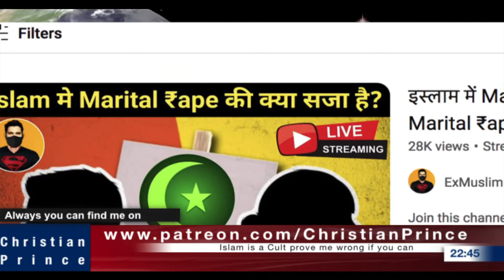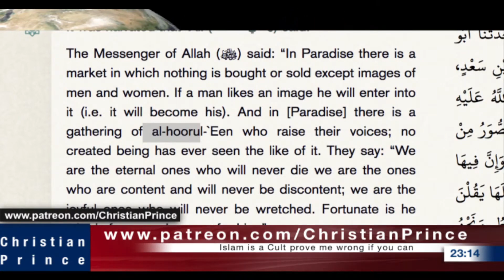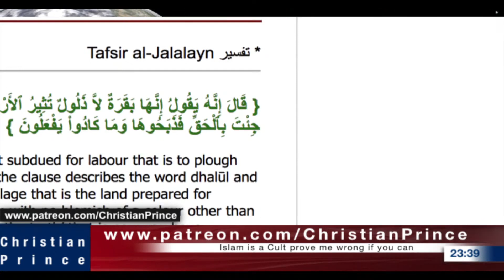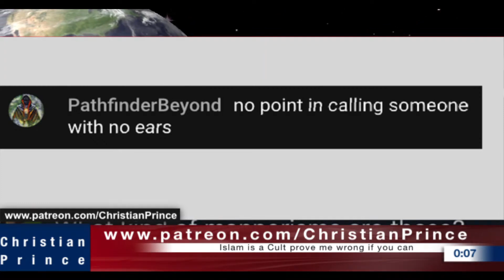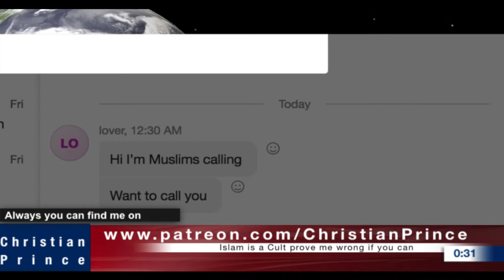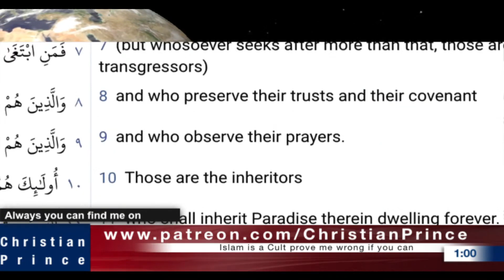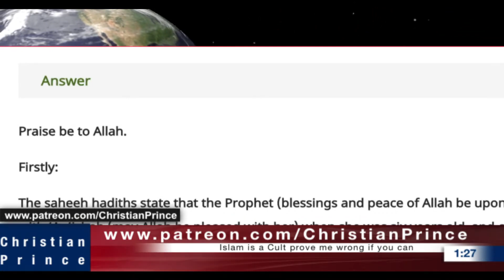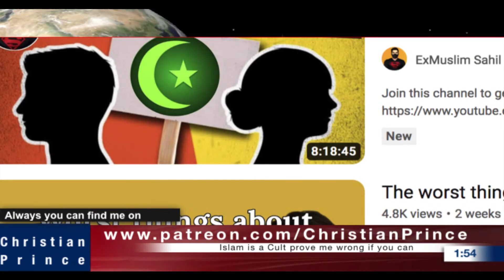Muhammad Hijab Calling Humza Yousaf Kafer x Muslim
Muhammad and a blind man

how Muhammad composed the Quran.

Narrated Al-Bara: There was revealed: "Not equal are those believers who sit (at home) and those who strive and fight in the Cause of Allah." (Q. 4:95) The Prophet said, "Call Zaid for me and let him bring the board, the inkpot and the scapula bone." Then he said, "Write: Not equal are those Believers who sit ...", and at that time 'Amr bin Um Maktum, the blind man was sitting behind the Prophet. He said, "O Allah's Apostle! What is your order for me (as regards the above Verse) as I am a blind man?" So, instead of the above verse, the following verse was revealed: "Not equal are those believers who sit (at home) except those who are disabled and those who strive and fight in the cause of Allah." (Q. 4:95)
(Sahih al-Bukhari: vol. 6, bk. 61, no. 512)

a blind follow a blind
do you know injil is greek for good news?
why al lah copied from injil into quran if it has errors in it? my friend.